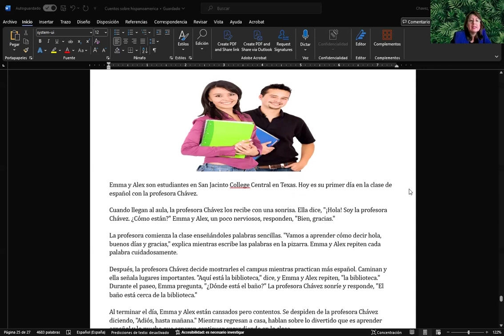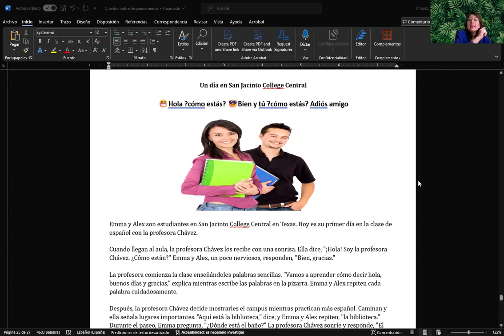San Jacinto College